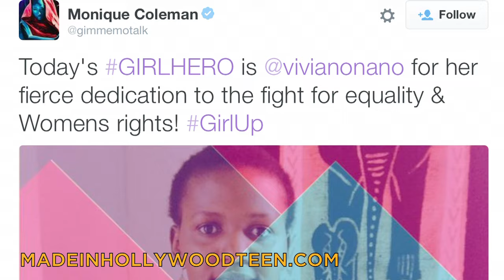Monique Coleman On Her Challenges After 'High School Musical'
Made in Hollywood sits down with actress Monique Coleman to discuss the challenges she faced after "High School Musical."